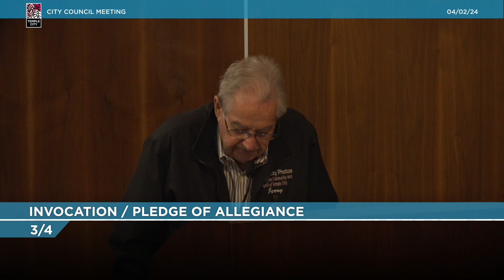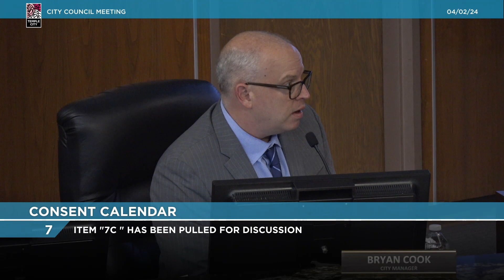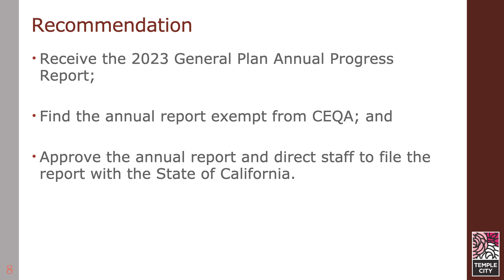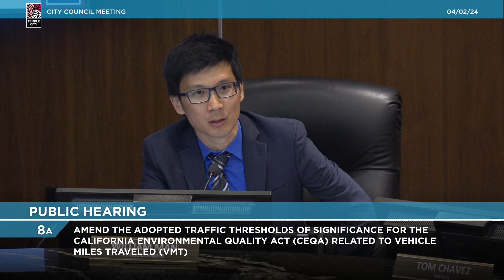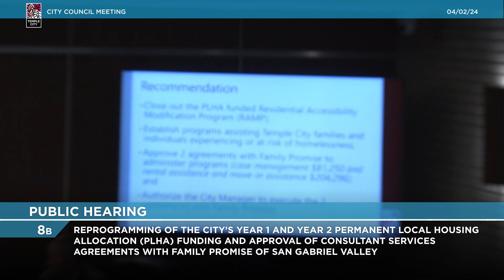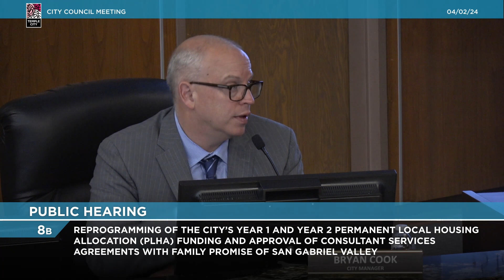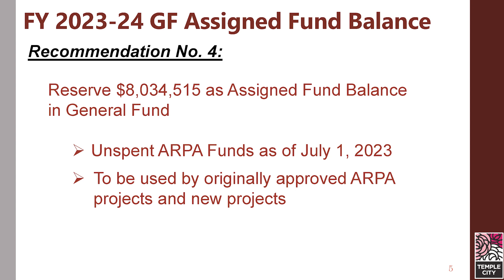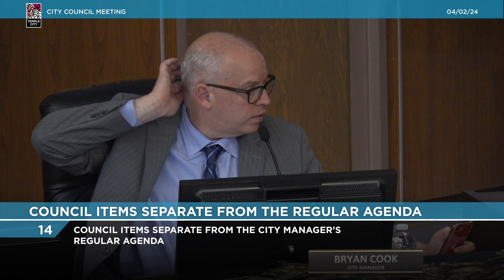Temple City City Council April 2, 2024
Broadcast of the Temple City, CA Regular City Council Meeting for April 2, 2024.

AGENDA ITEMS
00:00:08 - CALL TO ORDER

00:00:20 - ROLL CALL

00:00:35 - INVOCATION / PLEDGE OF ALLEGIANCE

00:02:43 - CEREMONIAL MATTERS - PRESENTATIONS

00:02:55 - FARMER'S MARKET UPDATE

00:11:00 - PUBLIC COMMENTS ON ITEMS NOT LISTED ON THE AGENDA

00:14:28 - CONSENT CALENDAR

00:15:20 - ADOPTION OF RESOLUTION NO. 24-5729 CONFIRMING MAYOR’S APPOINTMENT OF COUNCILMEMBERS TO SERVE AS DELEGATES AND ALTERNATES TO OTHER AGENCIES OR ORGANIZATIONS

00:19:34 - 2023 MID-CENTURY GENERAL PLAN ANNUAL PROGRESS REPORT

00:35:39 - PUBLIC HEARING

00:35:56 - AMEND THE ADOPTED TRAFFIC THRESHOLDS OF SIGNIFICANCE FOR THE CALIFORNIA ENVIRONMENTAL QUALITY ACT (CEQA) RELATED TO VEHICLE MILES TRAVELED (VMT)

01:00:14 - REPROGRAMMING OF THE CITY’S YEAR 1 AND YEAR 2 PERMANENT LOCAL HOUSING ALLOCATION (PLHA) FUNDING AND APPROVAL OF CONSULTANT SERVICES AGREEMENTS WITH FAMILY PROMISE OF SAN GABRIEL VALLEY TO ADMINISTER PROGRAMS TO ASSIST FAMILIES AND INDIVIDUALS EXPERIENCING OR AT RISK OF HOMELESSNESS

01:33:18 - NEW BUSINESS

01:33:30 - APPROVE RESOLUTION NO. 24-5728 AUTHORIZING BUDGET AMENDMENTS FOR THE AMERICAN RESCUE PLAN ACT (ARPA) FUND

01:45:52 - UPDATE FROM CITY MANAGER

01:48:22 - UPDATE FROM CITY ATTORNEY

01:48:35 - COUNCIL REPORTS REGARDING AD HOC OR STANDING COMMITTEE MEETINGS

01:52:18 - COUNCIL ITEMS SEPARATE FROM THE CITY MANAGER'S REGULAR AGENDA

02:04:42 - ADDITIONAL PUBLIC COMMENTS ON ITEMS NOT LISTED ON THE AGENDA

02:05:10 - ADJOURNMENT